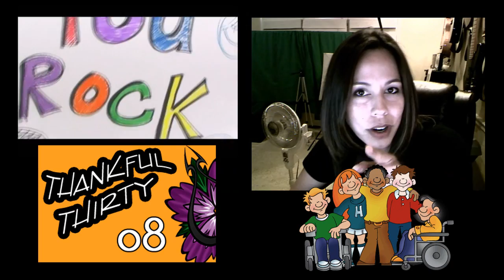Thankful Thirty #8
It's Day 8 and I reflect on how much I appreciated the awesome experience I had filming the MS Bike event...